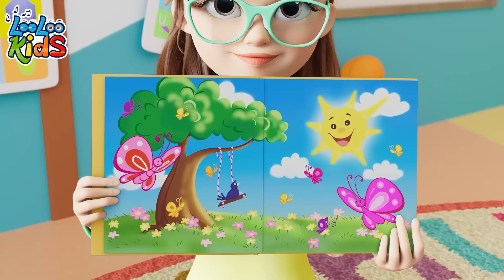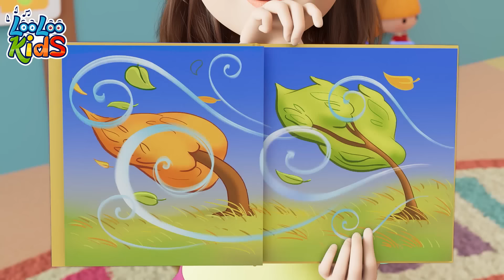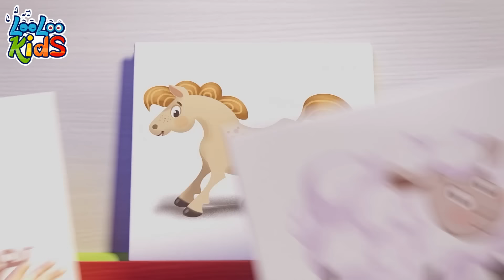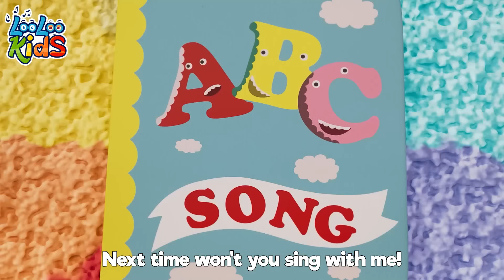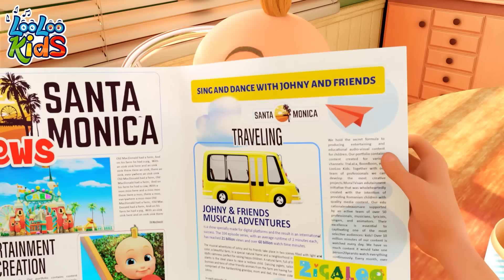🎶 1-Hour Kids Songs Compilation | Musical Instruments 🎵 | LooLoo Kids 🌟 | Nursery Rhymes & Music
🌟 Enjoy a delightful musical journey with our 1-Hour Kids Songs Compilation featuring a variety of enchanting tunes played on different 🎶 musical instruments. 🧒👧 Let your children's imagination run wild as they sing along to these catchy 🎵 nursery rhymes and music from LooLoo Kids! 🎤🎉 Perfect for engaging and entertaining young minds. 🌈

00:00 - Musical Instruments
02:32 - Zigaloo
04:54 - Seven Continents
06:52 - Rain, Rain Go Away
09:08 - Samba Dance
10:57 - Weather
13:56 - Incy Wincy Spider
15:49 - When I'm Upset
18:11 - Bath Song
20:30 - Pussy Cat
22:13 - Animal Sounds
24:20 - Toy Song
27:01 - Bingo
28:56 - The Finger Family
31:01 - WildAnimalSound
33:46 - Five Little Ducks
35:34 - Manners Song
38:35 - Colors
42:42 - Bunny Hop
45:03 - ChooChooWah
48:34 - ABC
49:54 - Who Took The Cookies
51:58 - Phonics
54:15 - Hello Song
57:03 - Number Song
59:01 - My Family
01:00:52 - Ten in Bed
01:03:24 - The Wheels On The Bus
01:05:35 - My Donkey
01:06:57 - Old MacDonald